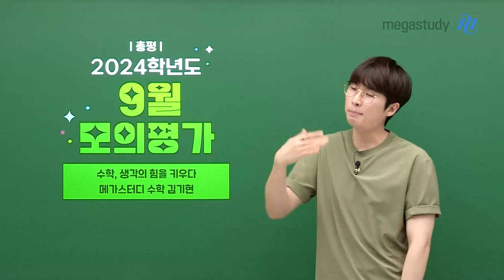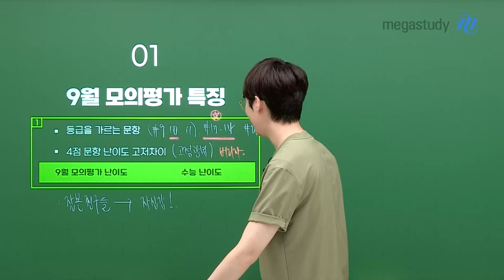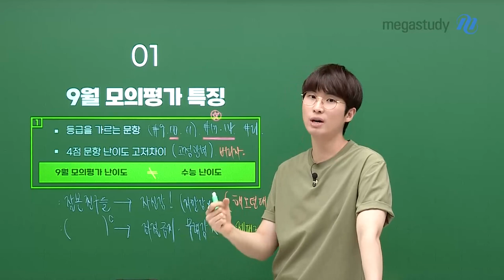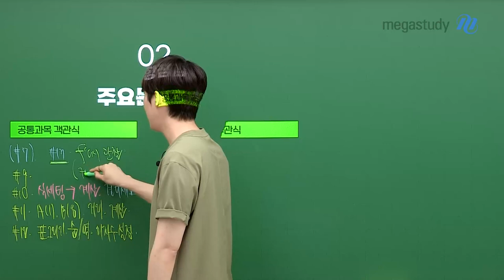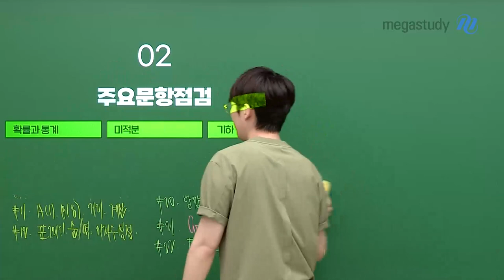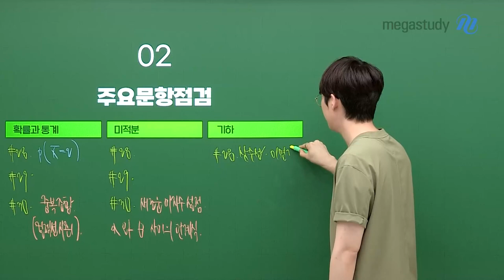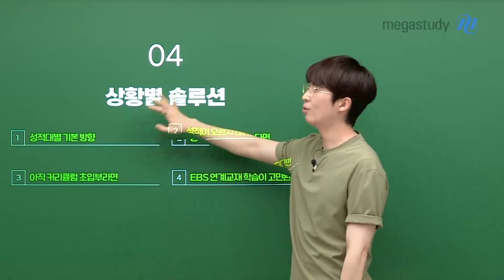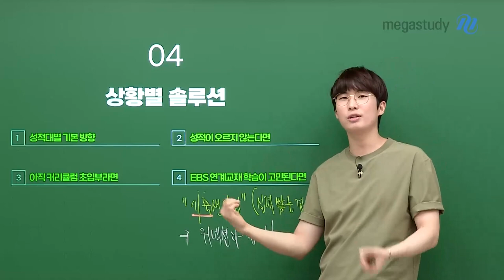[메가스터디] 수학 김기현쌤 -[9월 모평] 지금 나에게 필요한 솔루션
시험 보느라 수고 많으셨어요 여러분

김기현 선생님과 함께
9월 모평 특징과 과목별 주요 문항을 점검해 보고
지금 나의 상황에 딱 맞는 솔루션을 확인해 보세요.

자만감이 아닌 자신감을 가지고
끝까지 제대로 공부해 봅시다.